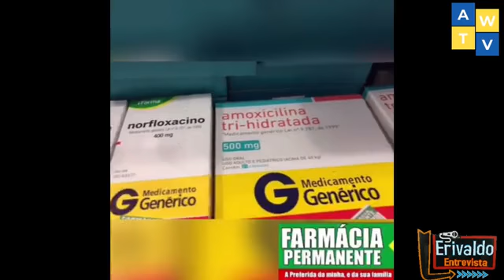Programa Erivaldo Entrevista - 16/04/2020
O Programa Erivaldo Entrevista recebeu Sebastian Silva e Rouxinol Estilizado curtam conosco.